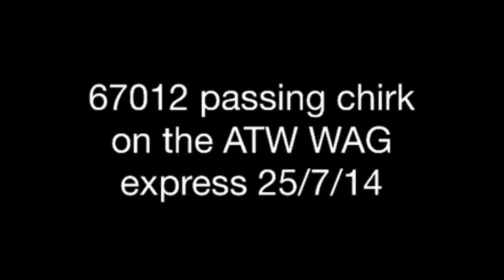67012 passing through chirk on the WAG express 25/7/14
Back on its old stomping ground, former WSMR class 67012 "A Shropshire Lad" passes through Chirk on the WAG express to holyhead on the 25th july 2014, running a good 40 mins late!